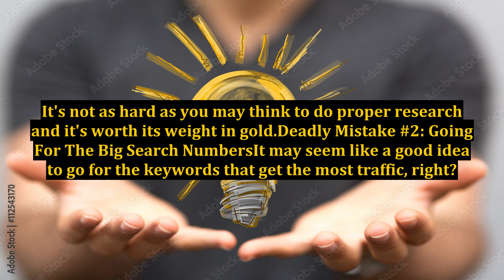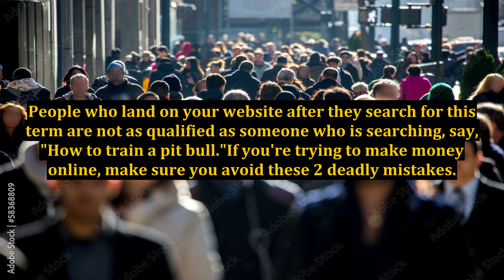The 2 Biggest Mistakes Everyone Makes When Starting an Online Business (Do This and You'll Fail)